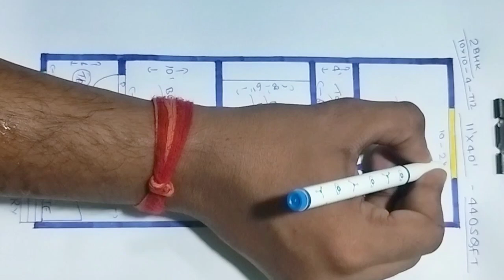सबसे ज्यादा फेमस 3 बेडरूम वाला 11x40 house plan naksha ll 440 sqft makan ka design 2023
सबसे ज्यादा फेमस 3 बेडरूम वाला
11x40 house plan naksha
440 sqft makan ka design 2023